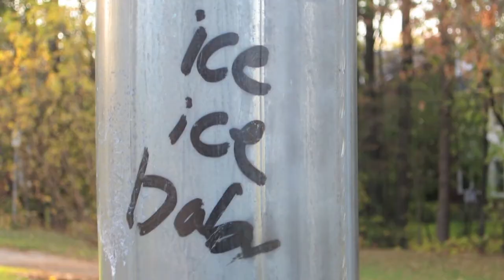IF YOU TRY - Motëm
BEAUTY's LIFE SYMPHONY.

Released exclusively by 118sthlm.